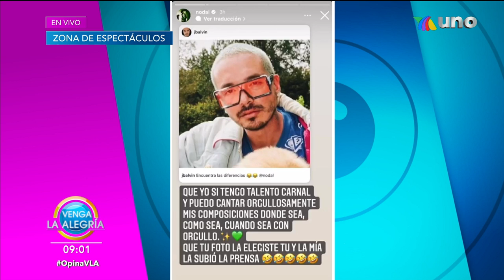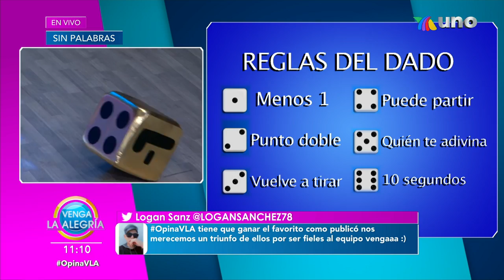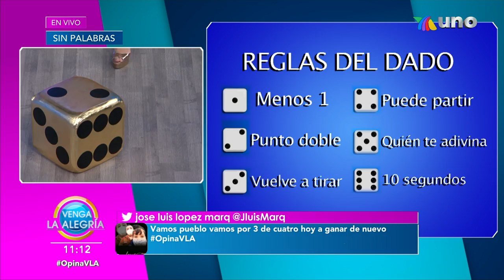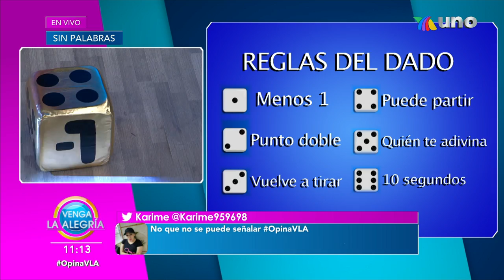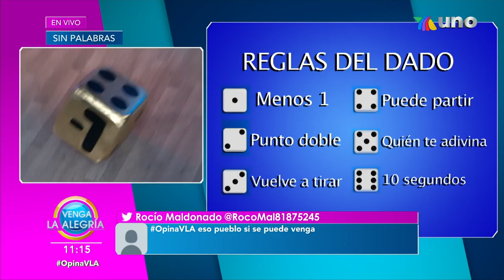¡El Sin Palabras tuvo de todo este jueves! | Programa 02 junio 2022 PARTE 1 | Venga La Alegría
Además, preparamos en la cocina con el chef Mariano un rico Tornillo en salsa poblana; tuvimos el pleito entre Nodal y J Balvin.